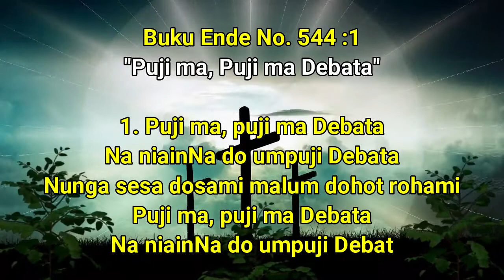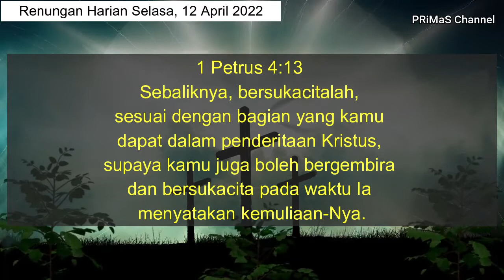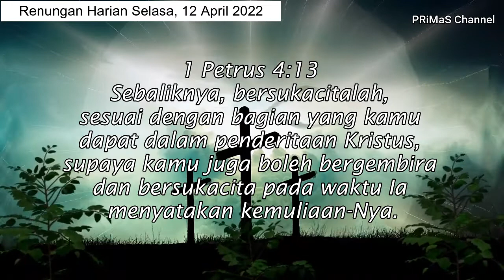Renungan harian Selasa, 12 April 2022 | 1 Petrus 4 : 13 | BE. No : 574 : 1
1 Petrus 4:13 TB
Sebaliknya, bersukacitalah, sesuai dengan bagian yang kamu dapat dalam penderitaan Kristus, supaya kamu juga boleh bergembira dan bersukacita pada waktu Ia menyatakan kemuliaan-Nya.